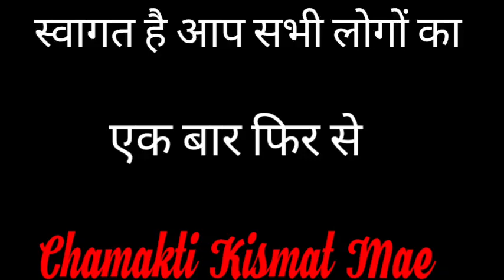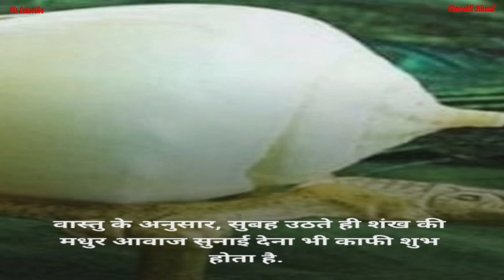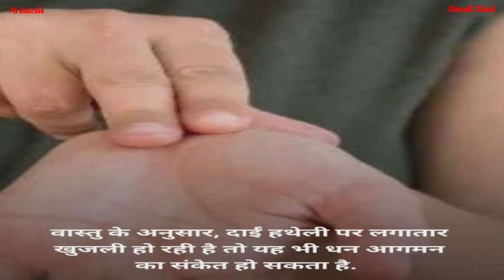शुभ है सुबह दिखने वाली ये 2 संकेत , पैसों से भर जाएगी आपकी जेब || Jyotish || Vastu